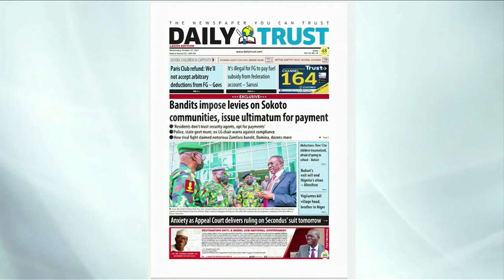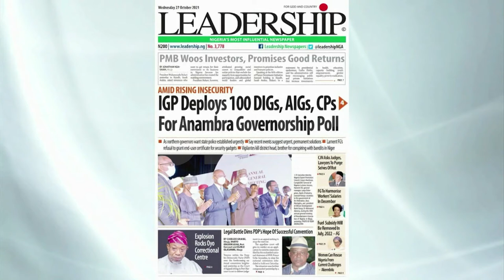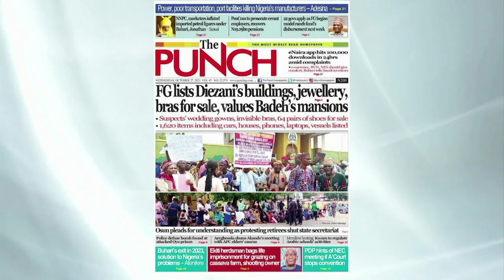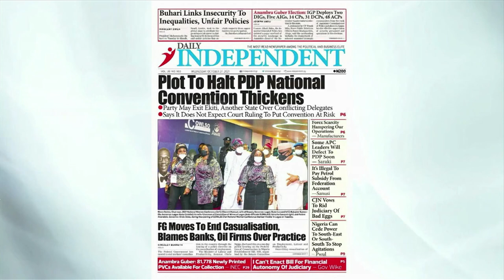FG Lists Diezani's Buildings, Jewellery, Bras For Sale, Values Badeh's Mansions | OFF THE PRESS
Osarogie Ogbonmwan and Mercy Ebokpo review the biggest stories in Newspapers today.